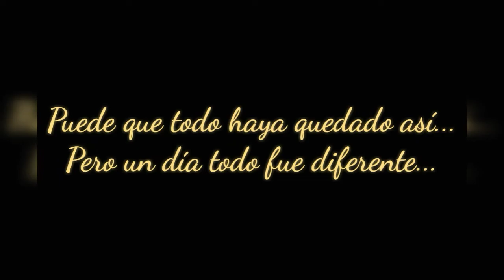Recordar...(The Owl House) Gacha life / Revenge Au + Leer desc✨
~Música utilizada: The Owl House Música Box Cover y Believer Piano Cover~

¿Qué es Revenge Au?

Es un universo alternativo de The Owl House que yo creé.

Todo comienza en las Islas Hirvientes, en donde, después de la llegada de Luz, es críticada por ser diferente menos Eda y King. Así que un día, Eda la mando a recoger unas pócimas mágicas para un hechizo. Tiempo después Luz empieza a acomodar las pócimas en el estante, cuando por accidente, derrama una sobre su cabeza. Esa pócima convertía a las personas buenas en malvadas además de brindarles un poder en especial el cuál permite eliminar la magia de cualquiera en cuestión de segundos y obtenerlo en pocesión sin debilitarlo completamente.

Durante el transcurso del tiempo, todos corren grave peligro, ya que Luz deja de ser como era, y Willow, Gus, Eda, King junto con otros más tendrán que intentar detenerla y sobrevivir.